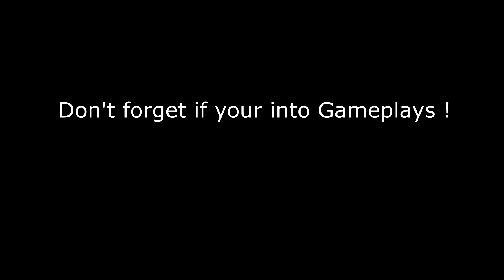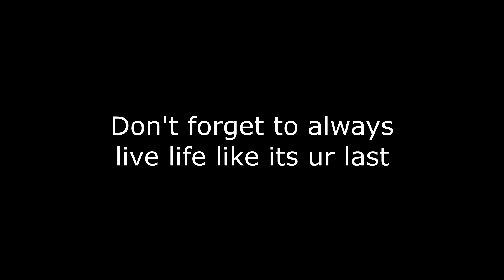Madonna - The Power Of Good-Bye (Official Music Video) REACTION!!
Do you think that saying Goodbye is one of the most Powerful things to do ??

                               \\Support//